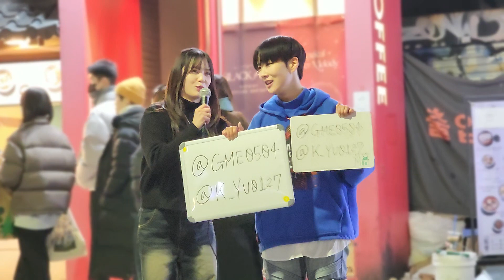20231204 Nname#엔네임(Yu🥰Kagawa#카가와🥰유,HyoJin#효진) Hongdae Busking 홍대 버스킹 SnowHorse#눈말 194425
Have a Happy Time & Good Luck ~~